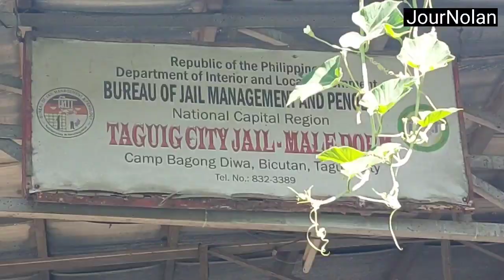SHABU SINIKSIK SA PUNDA NG UNAN NABUKING SA TAGUIG CITY JAIL, COLLECTOR NG LENDING COMPANY ARESTADO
SHABU SINIKSIK SA PUNDA NG UNAN NABUKING SA TAGUIG CITY JAIL, COLLECTOR NG ISANG LENDING COMPANY ARESTADO